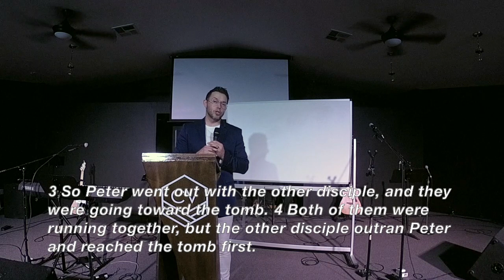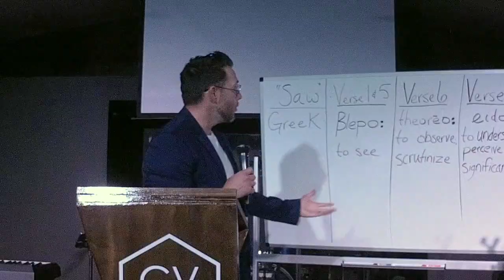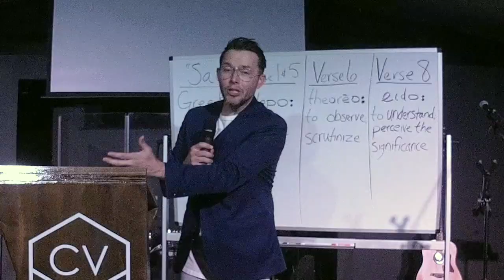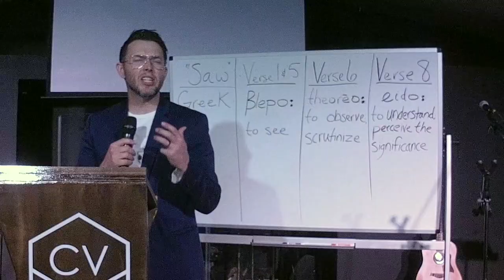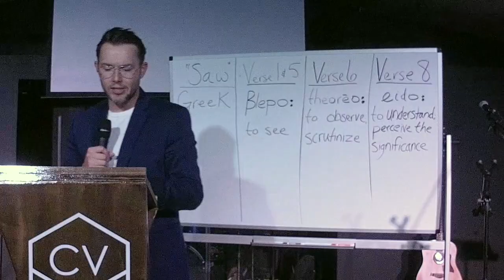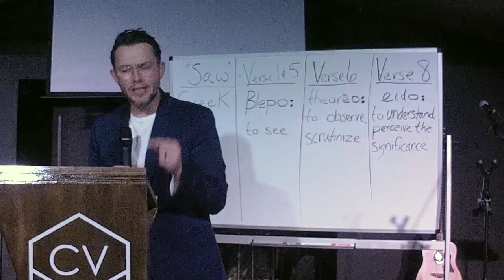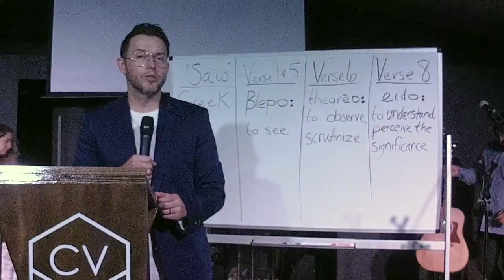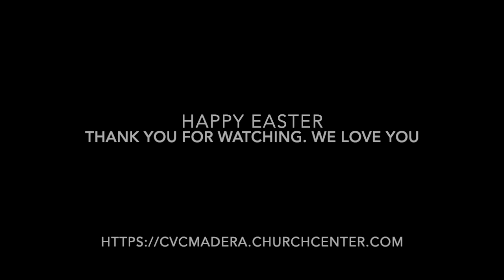Central Valley Church - 4/12/2020 Easter Sunday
Happy Easter! He is risen!!! Thank you for joining us to worship together and hear the Word of God.

Worship Set:

Happy Day
CCLI# 4847027

Living Hope
CCLI# 7106807

Resurrecting
CCLI# 7051507

I Love Your Presence
CCLI# 2678085